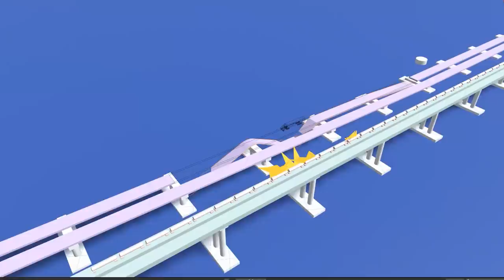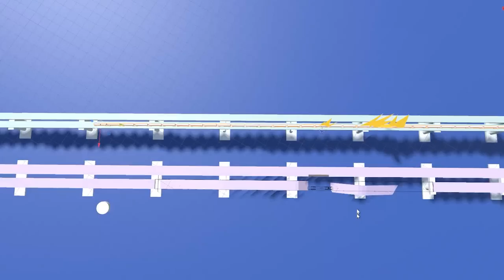CRIMEA BRIDGE | fast react video - Truck bomb attack illustrated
The Kerch Bridge linking Crimea and Russia was damaged at 6:05 am on Saturday morning 8 Oct 2022 in  dramatic fashion.  This video illustrates the bridge and the damage including the location of the truck at detonation.  The 19 kilometer bridge is the longest in Europe and was opened by Putin in 2018.

A truck bomb is suspected but other possibilities suggested are a missile strike or waterborne bomb.